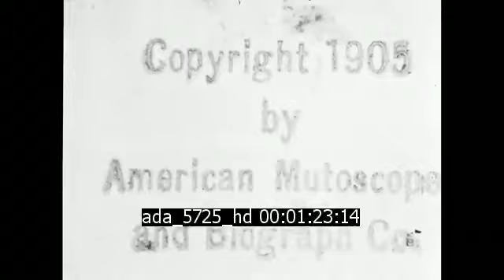Vues de l'immeuble du Times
Description : Vues en plongée depuis le toit du nouvel immeuble du New York Times érigé quelques mois plus tôt.

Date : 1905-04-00